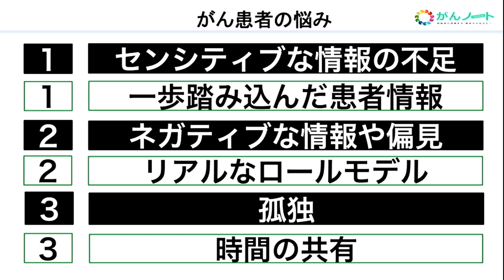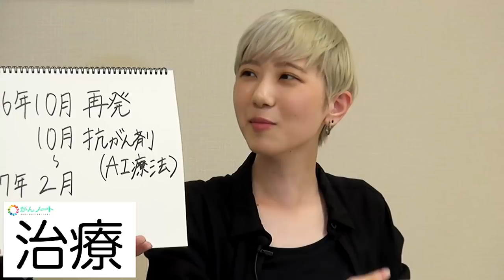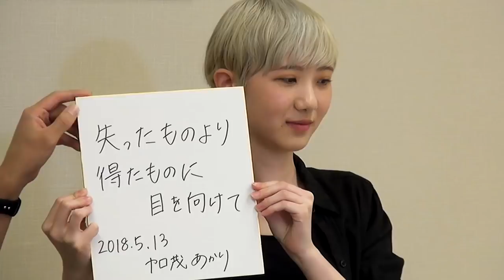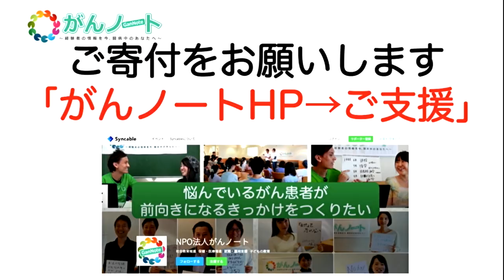#86 がんノート 肝未分化胎児性肉腫 加茂あかりさん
がん経験者の情報を今、闘病中のあなたへ。

第86回がんノート

ゲスト：加茂 あかりさん
がん種：肝未分化胎児性肉腫
生放送日：2018年5月13日（日）
場所：国立がん研究センター8F 患者サポート研究開発センター

今回のゲストは、加茂 あかりさんです。

高校を卒業後の浪人中、腹痛で病院に行くが、若いからという理由と腹痛ということでCTを撮らなったとのこと。
しかし、腹痛がおさまらず一週間後に再度病院に行くと…
手術・再発など経験談も語っていただきます！

乞うご期待！

00:00:00　オープニング
00:03:15　発覚〜宣告
00:21:05　治療
00:59:37　家族
01:02:02　恋愛・結婚
01:03:15　妊よう性
01:05:57　学校
01:10:51　辛い・克服
01:13:15　後遺症
01:17:57　反省・失敗
01:19:46　医療従事者への感謝・要望
01:21:46　キャンサーギフト
01:23:38　夢
01:26:11　今、闘病中のあなたへ

この経験談が誰かの力になりますように。

※がんノートとは、がん経験者によるがん患者のための、インタビューWEB番組です。仕事や恋愛の話も！
※医療情報につきましては、主治医や病院にてご確認ください。